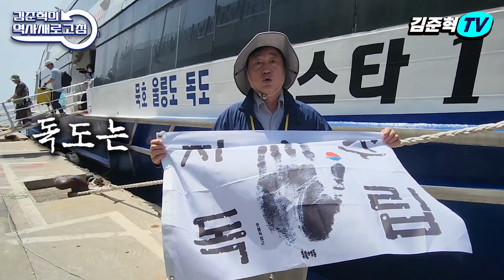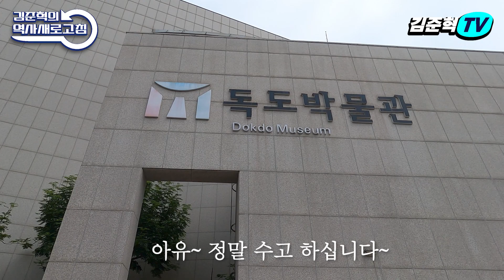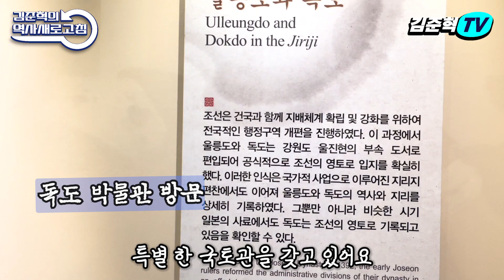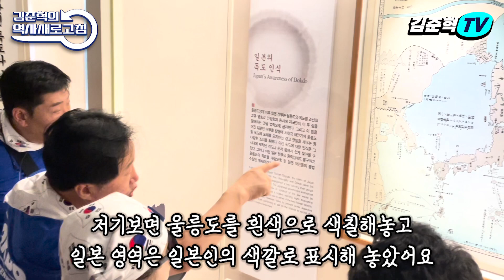[대일굴욕외교규탄 독도방문]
일본의 무도한 핵오염수 방류계획과 독도 침탈야욕을 강력히 규탄합니다.